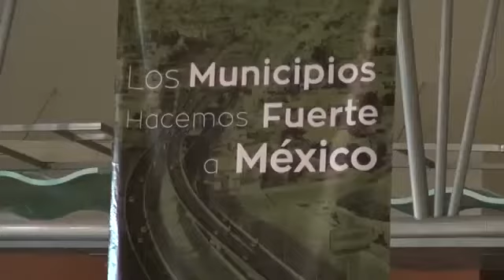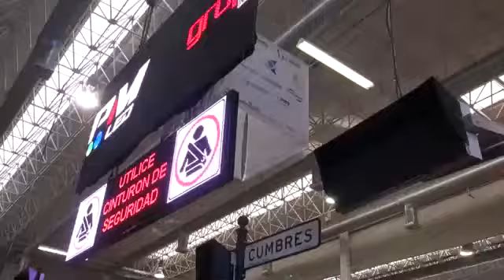Conferencia Anual de Municipios Chihuahua 2015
Solución integral de evento